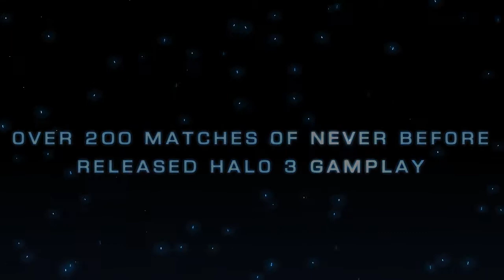Halo 3 - 10 Days of Perfections - Day 7 Match 41 - HD (Perfection)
Another day closer with the Countdown to the Master Chief Collection marathon! Now 8 matches per day of a mountain of perfections will be rolling out. If you are starting to feel like no deaths is now a thing from watchign non-top perfections

Halo 3 - 10 Days of Perfections - Day 7 Match 41
Big Team Slayer on Rats Nest

This gameplay was captured with the Elgato Game Capture HD and rendered in Adobe After Effects.